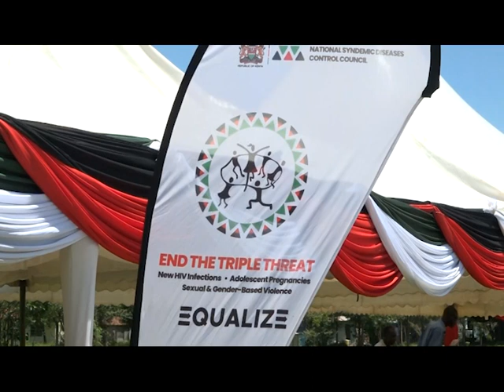SIAYA RECORDS 84% REDUCTION IN NEW HIV AIDS INFECTION AMONG ADOLESCENTS